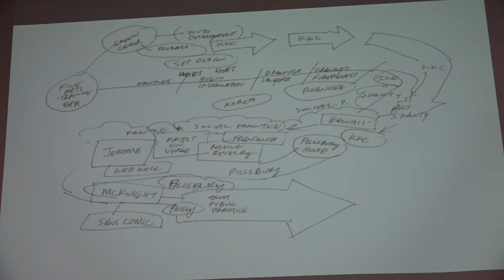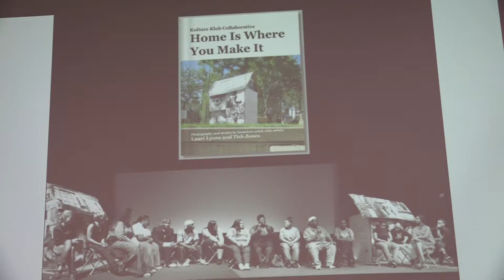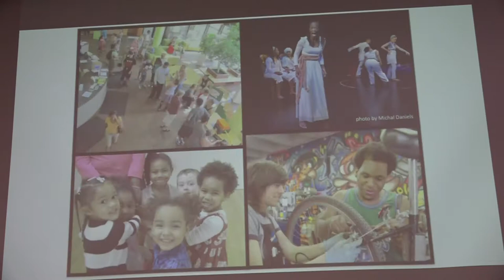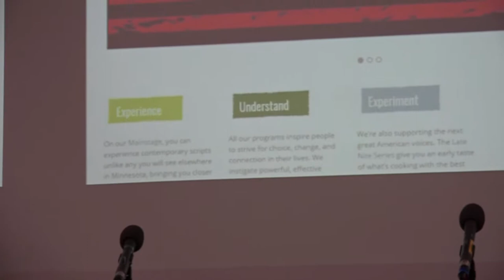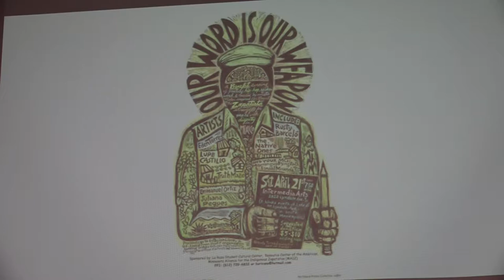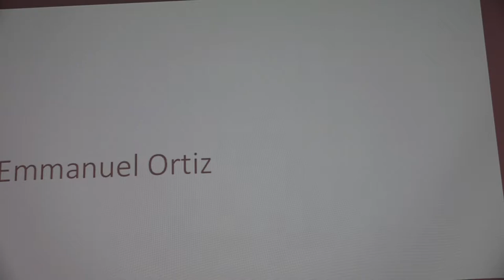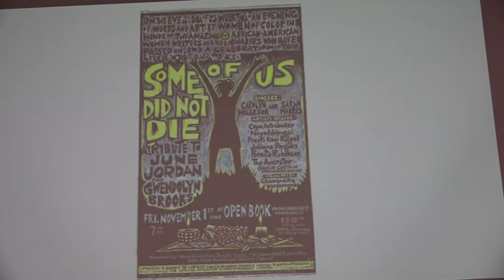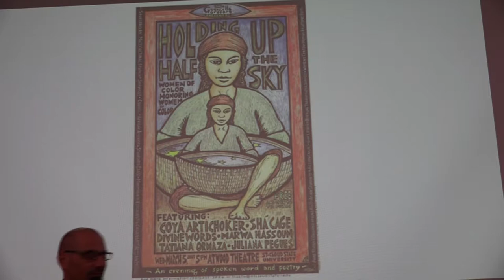Art, Social Justice and Communities of Color: Institutional Practice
“Utopian World-Making:
Art, Social Justice and Communities of Color” Symposium
Influx Space, Regis Art Center-East

Roundtable: Art as Institutional Practice

Eliza Rasheed, Linwood Monroe Arts Plus Upper Campus
Mike Hoyt, Creative Community Liaison, Pillsbury Theatre
Moderator: Karen Brown, Interdisciplinary Center for the Study of Global Change